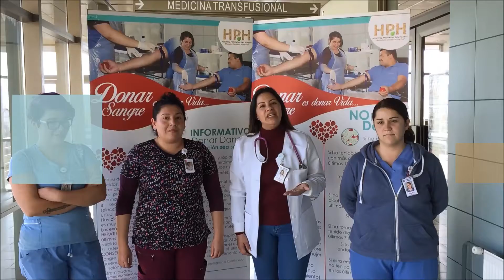UMT DONACIÓN SANGRE B2018